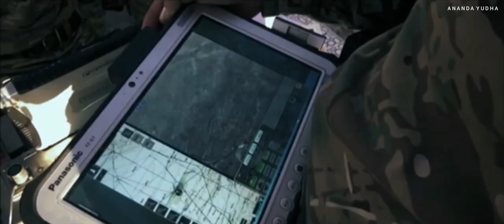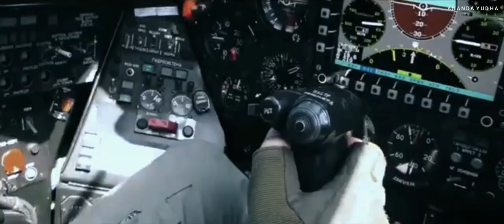Armed Forces of the Republic of Kazakhstan//Қазақстанның Қарулы күштері 2020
-The Armed Forces of the Republic of Kazakhstan (Kazakh:Қазақстанның Қарулы күштері,Qazaqstannyń qarýly kúshteri),is the unified armed forces of Kazakhstan.It consists of the Ground Forces, Air and Air Defence Forces, Naval Forces,and National Guard.The national defence policy aims are based on the Constitution of Kazakhstan.They guarantee the preservation of the independence and sovereignty of the state and the integrity of its land area,territorial waters and airspace and its constitutional order.The armed forces of Kazakhstan act under the authority of the Kazakhstan Ministry of Defence.